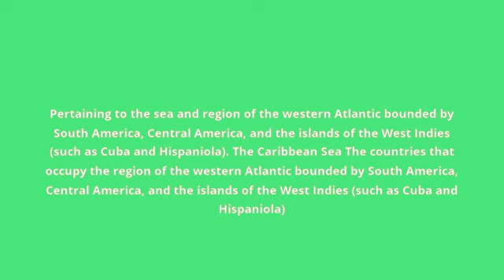what is the meaning of Caribbean